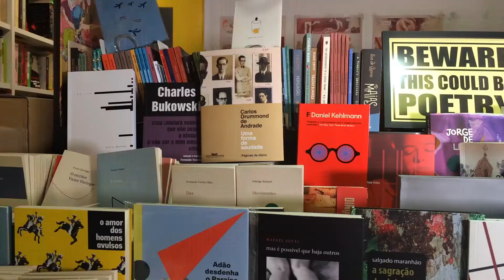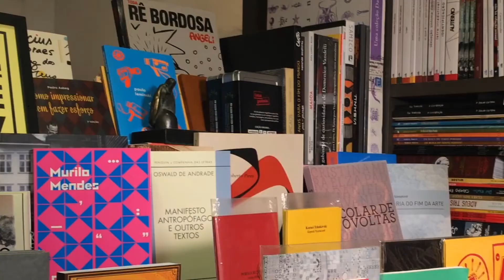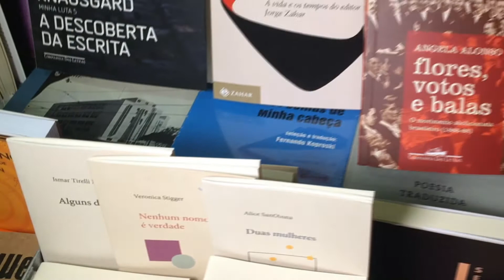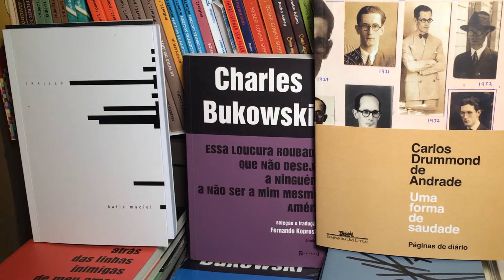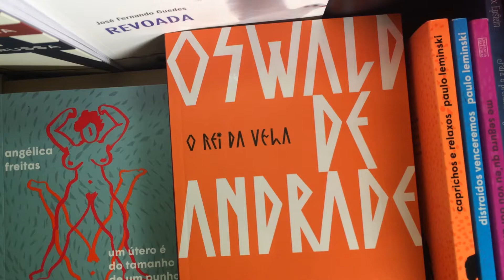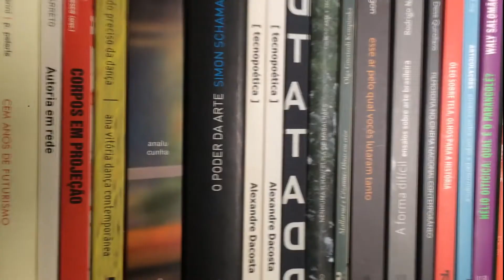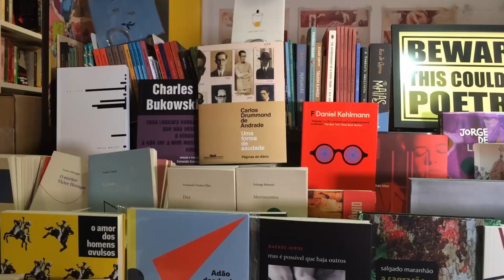Como funciona uma editora? - Uma entrevista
Como é o trabalho em uma editora: os originais recebidos dos autores, a preparação do texto, a arte gráfica do livro, a distribuição. Entrevista realizada na editora 7Letras, no Rio de Janeiro.

Livro juvenil inspirado em fatos reais:
“Anos 1990: uma adolescente em Curitiba” (wattpad)

Ficha técnica:

Design e Edição: Filipe Pereira